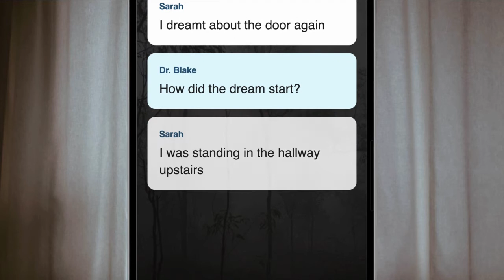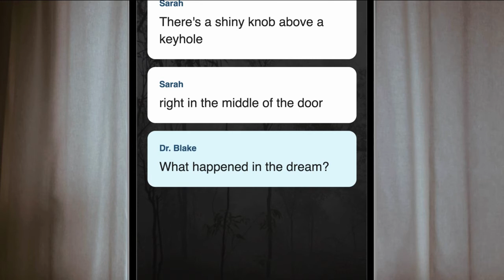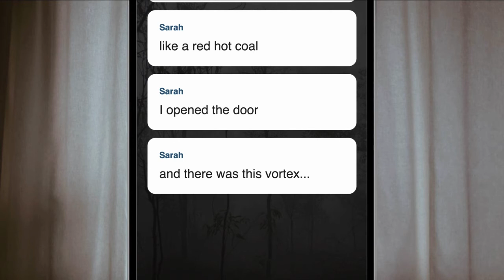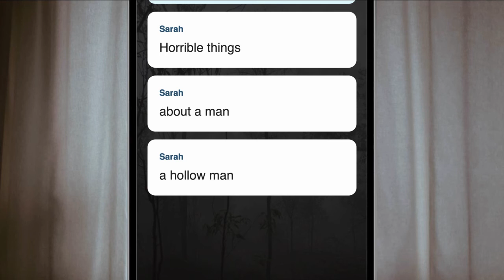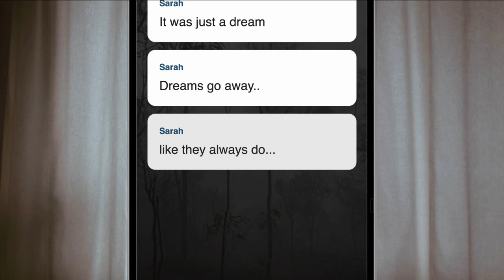Why Sarah Never Sleeps | Creepy Pasta | Chat Story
Chat story adaptation of the first part of "Why Sarah Never Sleeps" creepy pasta story. There is an extra door in the upstairs hall of Sarah’s family home… a diseased door that only she could see. The door knows her name. And Sarah knows that she would never sleep again.